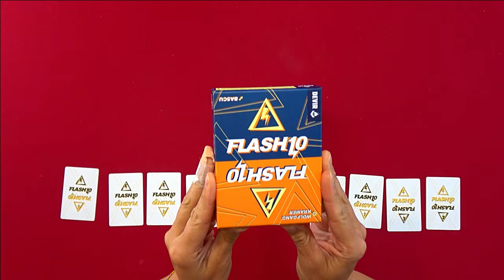FLASH 10 (Devir) Opinión y ¿Cómo se juega?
Flash 10 es un juego de cartas ágil y rápido en el que los jugadores intentarán colocar las cartas en orden numérico, pero todos al mismo tiempo.  Si eres el más rápido y habilidoso ¡serás el vencedor!

—ENLACES—